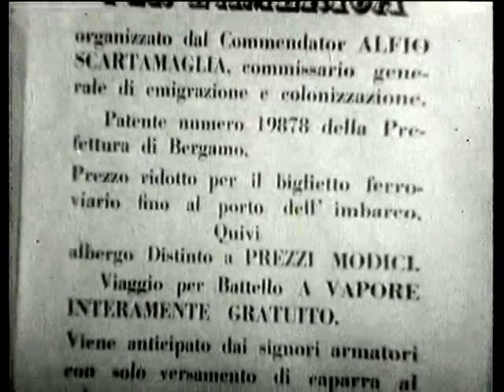- IL LUNGO VIAGGIO - tratto da: " Racconti" di Leonardo Sciascia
Il dramma dell'emigrazione in Sicilia negli anni 50-60 in un episodio del film "Il Lungo Viaggio" tratto da un racconto di Leonardo Sciascia.